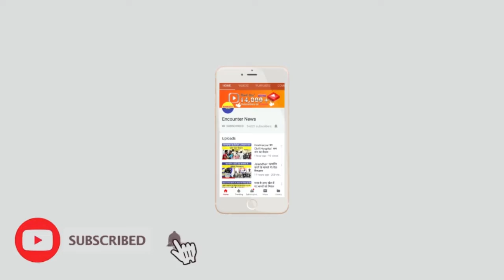Jalandhar: जौहल मलटीसपैश्लिसट अस्पताल में लगाया गया रक्तदान शिविर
Encounter News